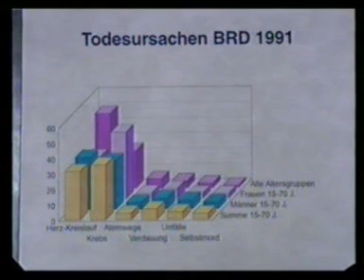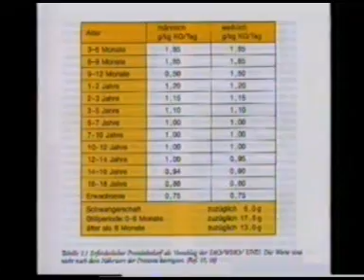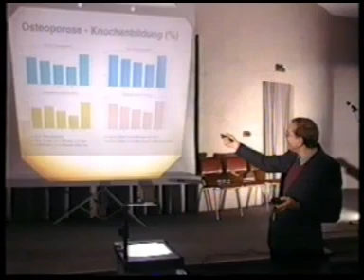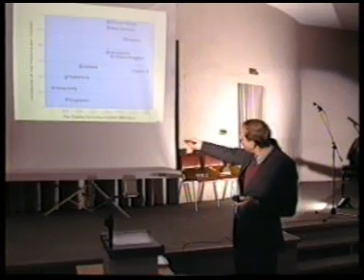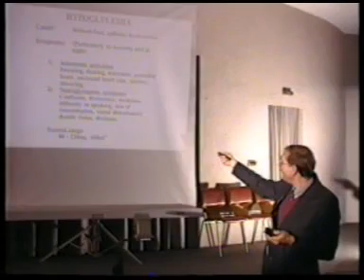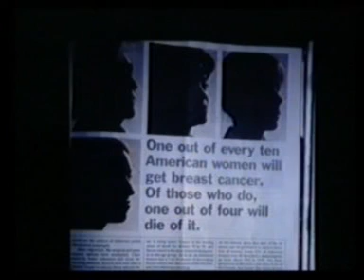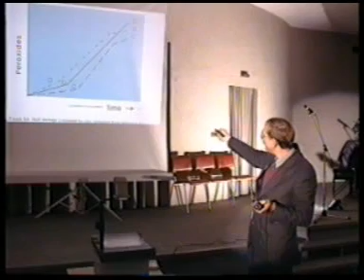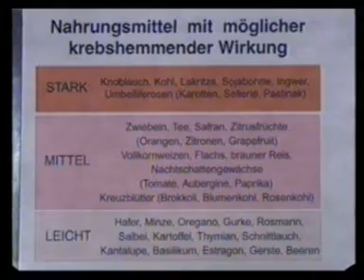Prof. Dr. Walter Veith (1992) 3/15 - Ernährung & Gesundheit (1/2)